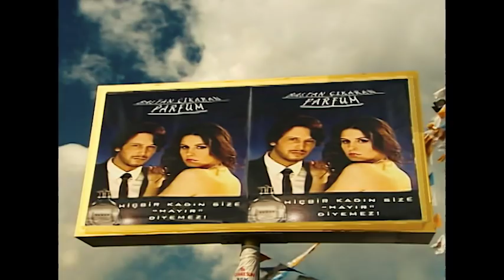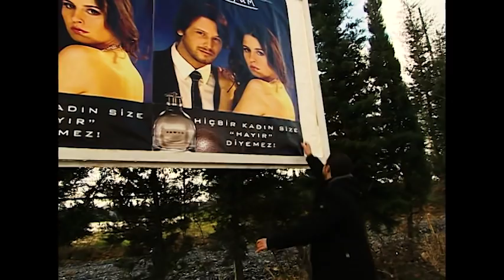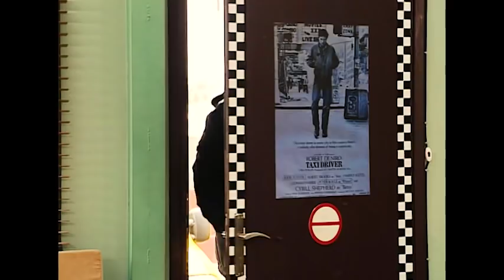Akasya Durağı - Tuğçe Murat'ı Bir Reklam Yıldızıyla Aldatıyor